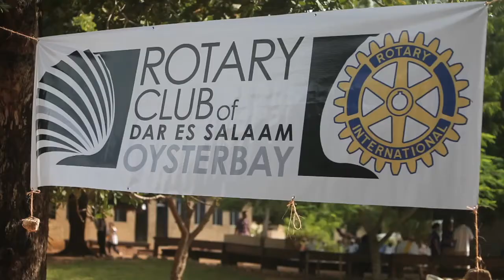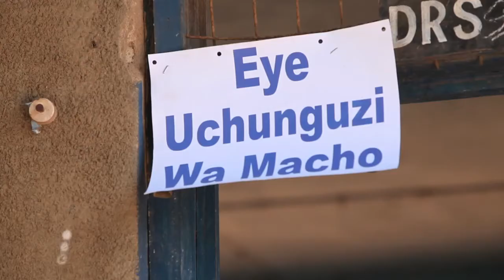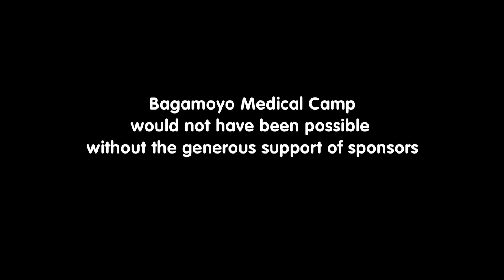Rotary Club Dar es Salaam Oysterbay Medical Camp Bagamoyo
On March 18, 2012, the Rotary Club of Dar es Salaam Oysterbay organized a medical camp in Bagamoyo, Tanzania. Over 750 Tanzanians were screened for HIV, malaria, hypertension and other common diseases. They were treated as necessary, given medication and glasses as needed, and some were referred to a regional hospital. Over 100 volunteers contributed to provide these services for free to those who needed it most. We intend to continue this public service.